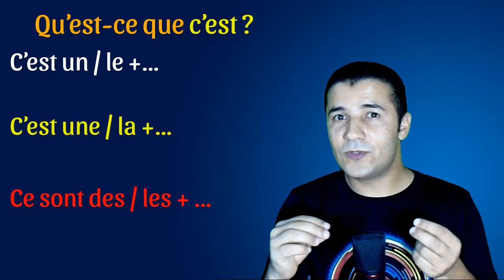تعليم الفرنسية للمبتدئين #15 الاستفهام (ماذا) (ما هذا) | Qu’est-ce que c’est ? C'est | فرنشاوي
في هذا الفيديو من سلسلة تعليم الفرنسية للمبتدئين، نتعلم
الاستفهام (ماذا) (ما هذا) | Qu’est-ce que c’est ? C'est
 مع وليد مصطفى أبورضا على قناة فرنشاوي